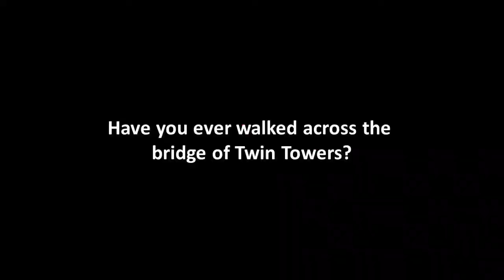Merdeka Special : Interview with Vice Chancellor UTeM Prof. Datuk Wira Dr. Raha Abdul Rahim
- Put Description Here -

UTeM TV would like to wish our utmost gratitude to Prof Datuk Wira for  your support to us all this while. We will always cherish our moments together. We are also proud that you launched our studio very recently and shared some words of wisdom to our members. This Merdeka Interview video is our small gift for you and we are so glad that we did it. May you continue to succeed wherever you are, beloved Prof Datuk Wira.